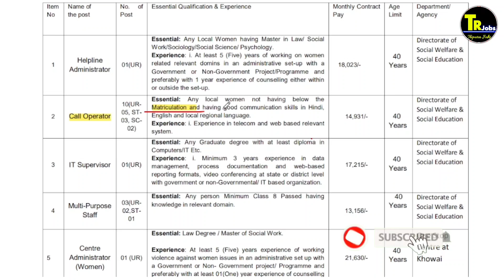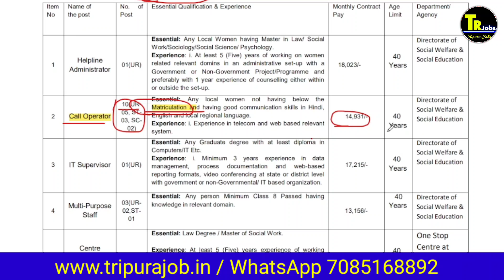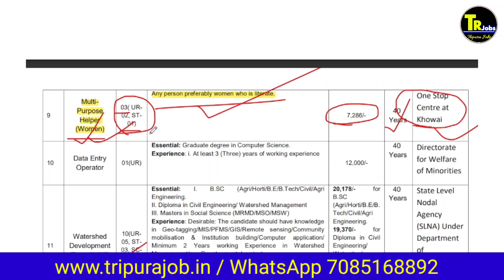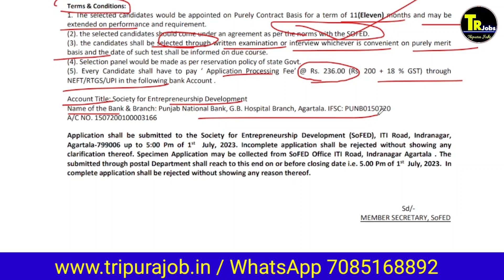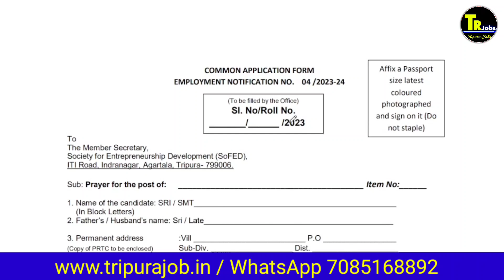tripura new recruitment 2023|tripura jobs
Looking for a tripura job ? Join us for the upcoming Tripura jobs! This event will offer you the opportunity to meet with many employers and see what jobs are available in Tripura. You don't want to miss out on this important opportunity!

Don't miss the tripura job! This is your chance to meet with many employers and find the perfect tripura job anganwadi. This event is scheduled for  jun  20/06/2023,  so be sure to register soon!

1.Call number only Promotion ( call time 8:00pm to 10 pm)

People also ask:
What is the salary of forest guard in mp 2023?
What is the salary of Forest Guard in Tripura?
What is the age limit for MP Forest Guard Vacancy 2023?
What is the eligibility criteria for Tripura Forest Service?

My name : Dipu Deb
City : Kailashahar
Village : Durganagar.